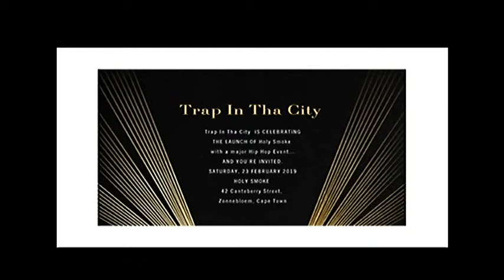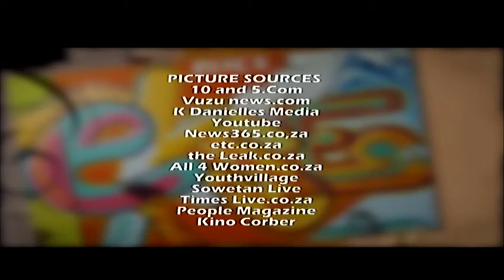Ekse on Cape Town TV (Friday 22.02.2019)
Vocal Zoid is a dancer, vocal coach, song writer and over all stage performer - he hails from Mau Mau in Nyanga East and started singing in the township since age 10. He is focused on changing lives in his community through his everyday programme teaching music, watch his talent right here...
DJ Ready D + Trenton Birch are in the building - we're talking about the SAE Institute that is giving away Music Scholarships.

The course will give you a Higher Certificate in Sound Production. The lists of the SAE Patrons reads a list of legends such as Oskido DJ ZINHLE Jeremy Loops and Hlubi Mboya Arnold to mention a few.